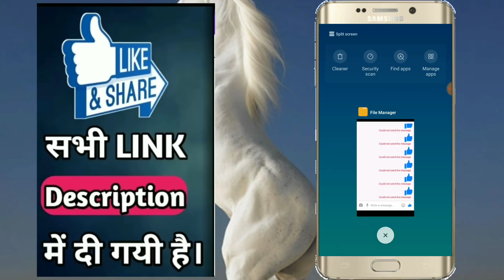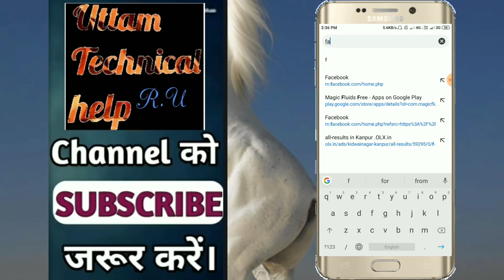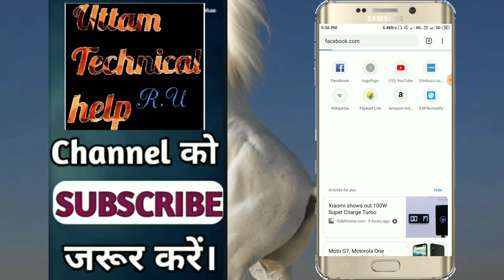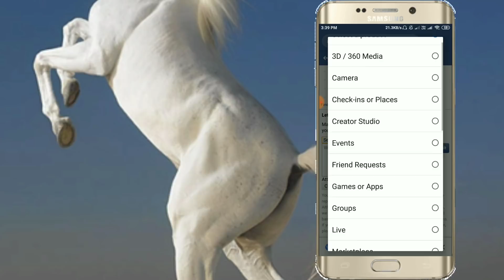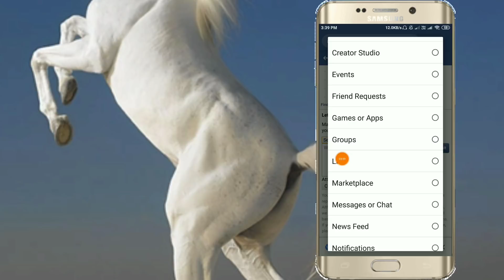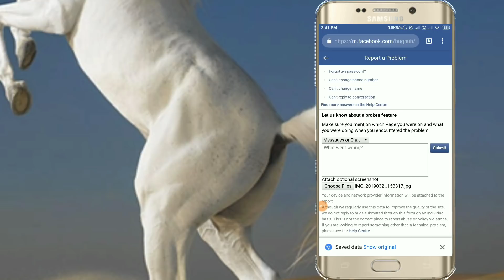Facebook messanger me khud ko Unblock kaise kare | how to unlock Facebook massage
Hi

About this video- Dosto aj ham apko batayege ki ap apne face book massage ko unblock kaise kare